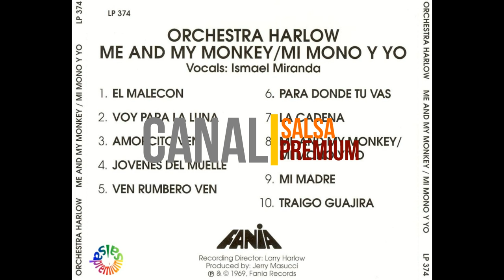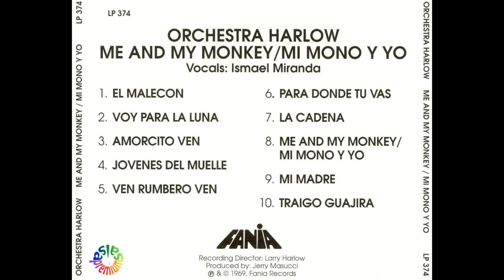🔥MI MADRE por LARRY HARLOW con ISMAEL MIRANDA - Salsa Premium